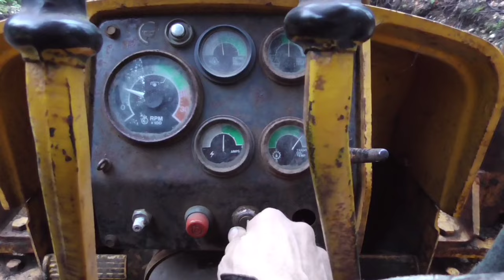Intense John Deere 450-C Road Bulldozing!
The 1976 John Deere 450-C Bulldozer does some serious rock pushing on the river road at the Sasquatch Ranch.

Steven Segal

The Ranch

Sam Elliott

Sasquatch Ranch

Lowenbrau

John Conlee 'Miss Emily's Picture

Michters American Whiskey

John Deere 450-C Bulldozer

Heather Thomas

Mt. St. Helens

Milli Vanilli

Snoop Dogg 'Gin and Juice

Burt Reynolds

Dolly Parton

Kenny Rogers

Lonnie Anderson

Elizabeth Taylor

Larry Fortensky

Lyle and Eric Menendez